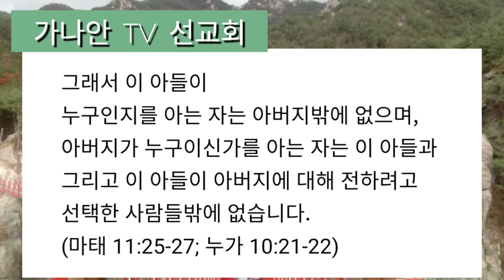생활화하기3분톡톡 / 2020년1월22일(수) / 십자가와 의존성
●낭독/이수진      ●글/이천기
●제작/백용권      ●가나안TV선교회  ●십자가3분톡톡  ●생활화3분톡톡